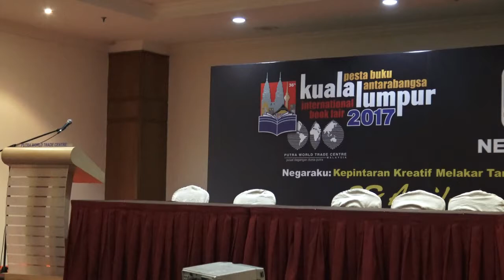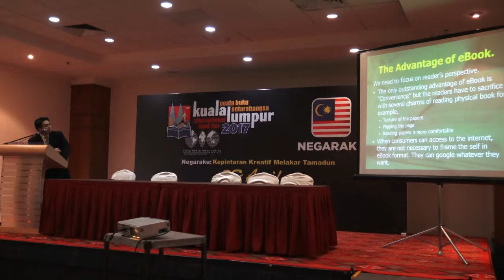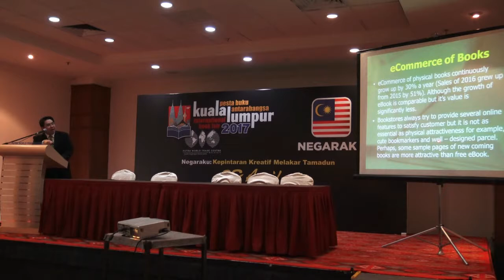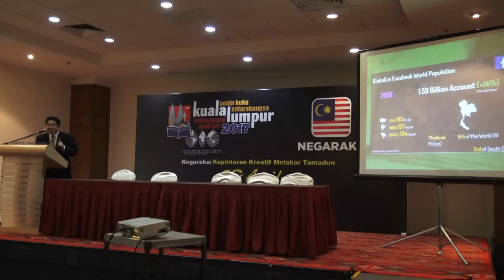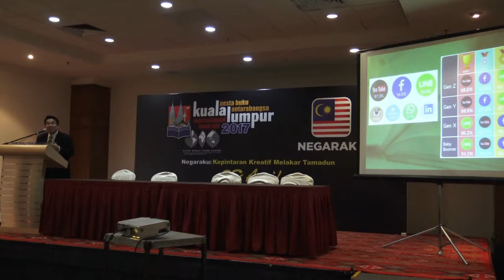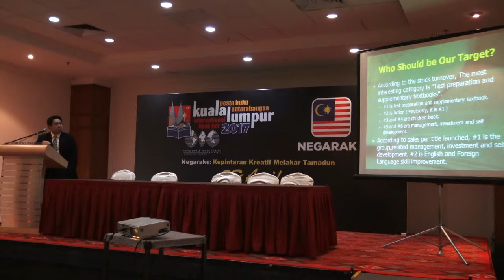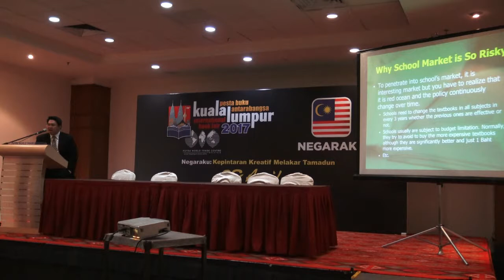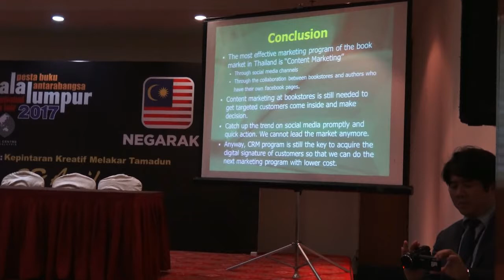The Future of Bookselling @ KLIBF 2017 - Wiroj Lakkhanaadisorn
Market Change in Book Business in Thailand,
Case Study of SE-ED Book Center
by Wiroj Lakkhanaadisorn

The Future of Bookselling 'Business Transformation'
@ Kuala Lumpur International Book Fair 2017.

Date: 4th May 2017
Time: 2 pm - 6 pm
Venue: 5th Floor (KL Seminar Room), PWTC.